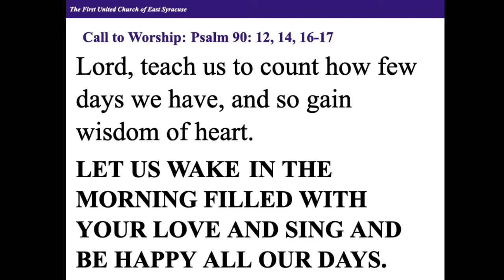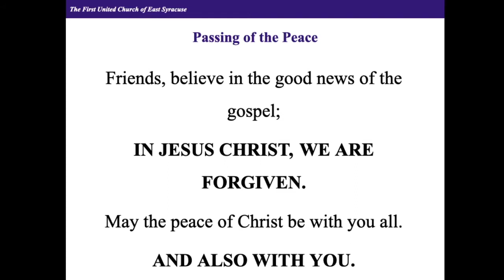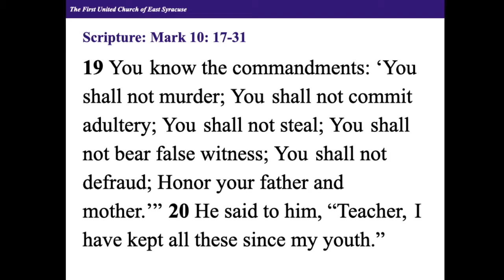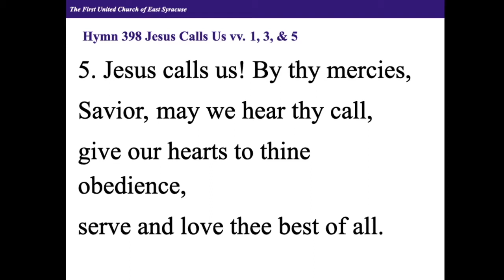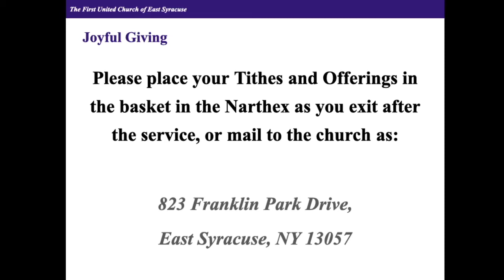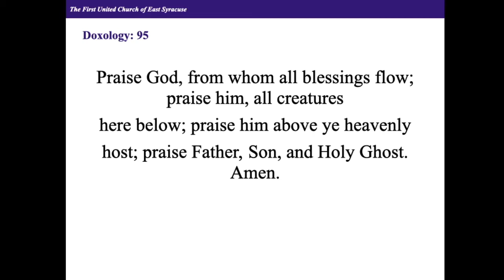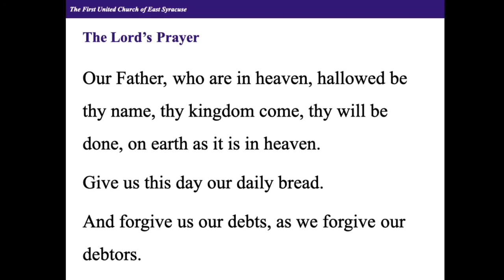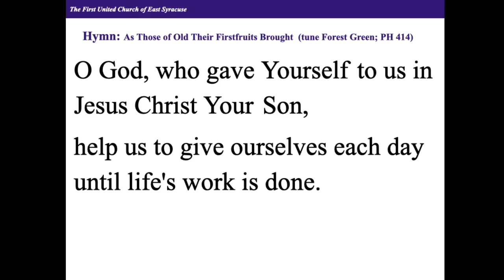October 10, 2021 Worship Service (only audio & slideshow)